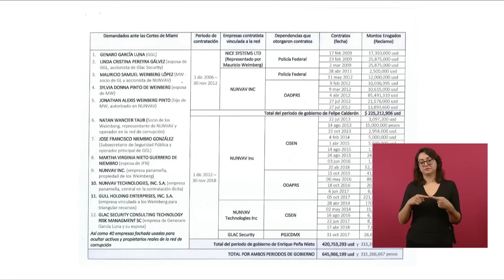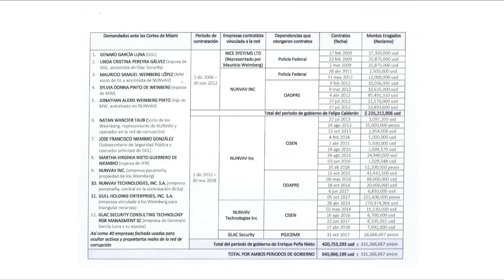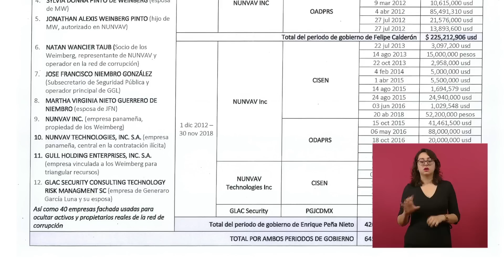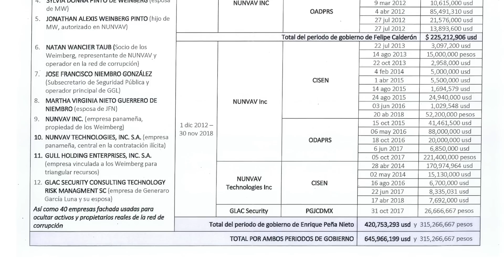Gobierno busca recuperar hasta 650 mdd de operaciones de corrupción de Genaro García Luna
Gobierno de México busca recuperar hasta 650 mdd de operaciones de corrupción de Genaro García Luna

El presidente Andrés Manuel López Obrador informó que el Gobierno de México busca recuperar bienes de la nación mediante el juicio en Florida, Estados Unidos, contra Genaro García Luna, exsecretario de Seguridad Pública en el sexenio de Felipe Calderón.

“Levantaron mucho dinero con contratos que se hicieron con el gobierno federal, dinero público que se estima en alrededor de 650 millones de dólares y todo ese dinero se invirtió en Florida, en departamentos, en casas, en yates”, apuntó.

“Por eso se presentó en 2021 una denuncia y sus abogados han buscado tirarla y no han podido. Hace dos días se definió que es procedente lo que se está haciendo por parte del Gobierno de México para rescatar todos esos bienes, reincorporarlos al patrimonio nacional”, explicó.

El titular de la Unidad de Inteligencia Financiera (UIF), Pablo Gómez Álvarez, puntualizó en conferencia matutina que es histórica la demanda civil promovida desde la federación como parte de la política contra la corrupción y la impunidad.

“El gobierno mexicano en la historia ha hecho muchas reclamaciones internacionales, pero un juicio de este tipo, de una trama de corrupción para recuperar el producto, no hay registro porque esta es una característica nueva que está teniendo México”, resaltó.

La red corrupta de García Luna en el sexenio de Felipe Calderón Hinojosa se extendió al de Enrique Peña Nieto. El total de activos en ambos periodos de gobierno está valuado hasta ahora en 645 millones 966 mil 199 dólares.

De 2006 a 2012 se contabilizan 225 millones 212 mil 906 dólares. A la gestión de 2012 a 2018 corresponden 420 millones 753 mil 293 dólares.

La lista de personas y empresas demandadas, entendidas como instrumentos que facilitaron contratos, son:

Genaro García Luna, exsecretario de Seguridad Pública en el sexenio de Calderón.
Linda Cristina Pereyra Gálvez, esposa de García Luna.
Mauricio Samuel Weinberg López, socio de García Luna y accionista de NUNVAV.
Sylvia Donna Pinto, esposa de Mauricio Weinberg.
Jonathan Alexis Weinberg Pinto, hijo de Mauricio Weinberg, autorizado en NUNVAV.
Natan Wancier Taub, socio de los Weinberg, representante de NUNVAV y operador en la red.
José Francisco Niembro González, subsecretario de Seguridad Pública y operador principal de García Luna.
Martha Virginia Nieto Guerrero, esposa de Niembro González.
NUNVAV Inc, empresa panameña, propiedad de los Weinberg.
NUNVAV Technologies Inc., empresa panameña, central en la contratación ilícita.
Gull Holding Enterprises Inc., compañía vinculada a los Weinberg para triangular recursos.
Glac Security Consulting Technology Risk Management SC, propiedad personal de García Luna y su esposa.
Además, hay 40 empresas fachada usadas para ocultar activos y propietarios reales de la red de corrupción. El modus operandi incluye flujos de dinero que eran llevados a Barbados y dirigidos a Florida, detalló.

“Esto es emblemático porque nos muestra cómo operaba el sistema de la corrupción durante 60 o 70 años. (…) No solamente era el presupuesto, era también toda la gestión pública la que fue víctima de la corrupción como sistema. (…) Este es el primer gobierno que declara y que ha actuado para desmantelar el estado corrupto”, mencionó el funcionario.

El presidente López Obrador reafirmó que el predominio de gobiernos corruptos durante 36 años produjo un proceso de degradación de la política en México que impactó en el crecimiento económico y el desarrollo, lo que generó una crisis de bienestar social.